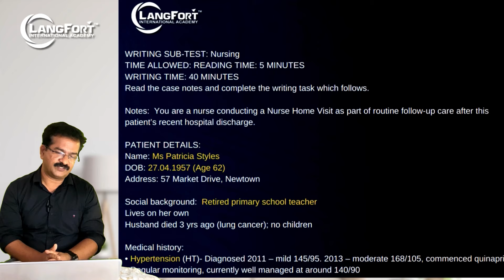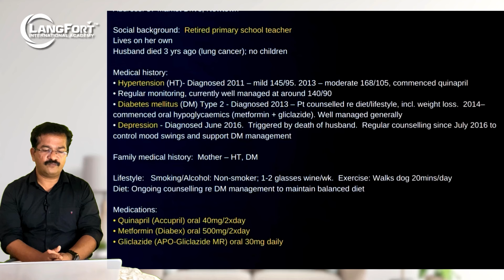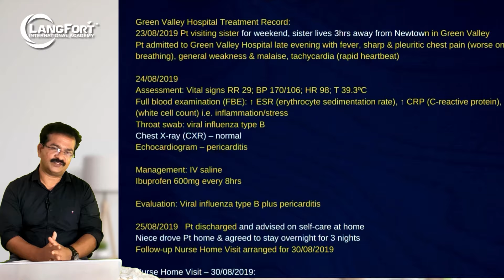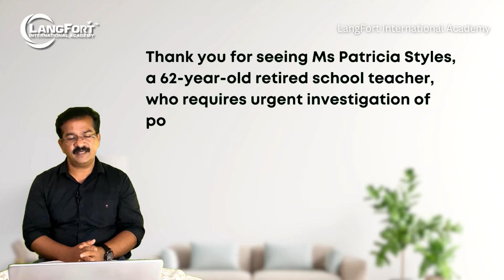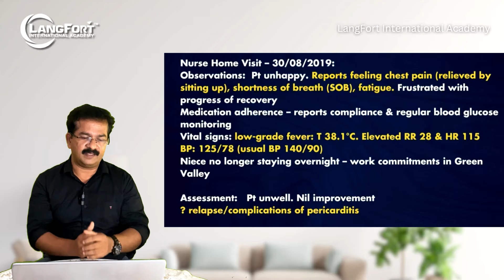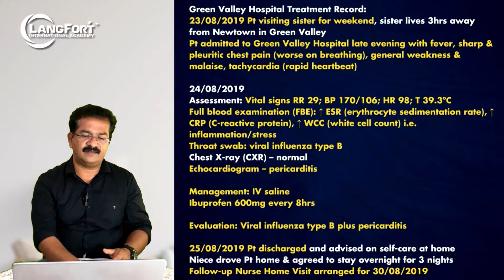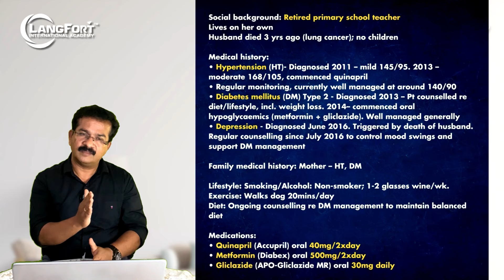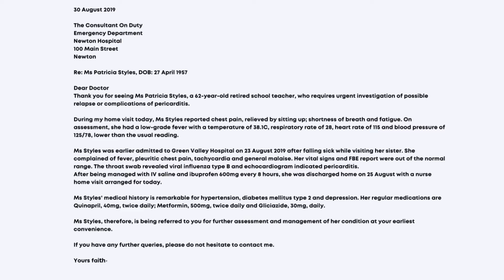OET Writing | Urgent Referral Letter | LangFort, the best OET Center located at Kalady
Learn how to write an urgent referral letter

Gain expertise in OET Writing under the guidance of our expert trainer, Mr. Johnson.
ഇനി 𝗢𝗘𝗧 വിജയിക്കാം, 𝟭𝟬𝟬% ഉറപ്പോടെ!